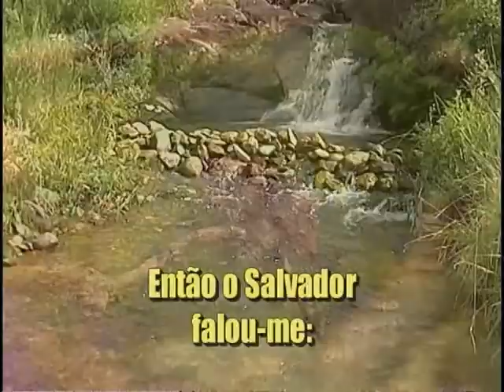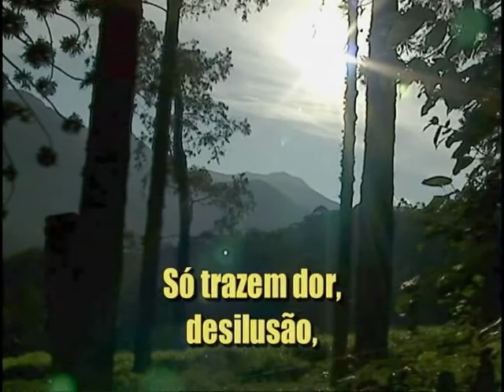Meu Cálice Transborda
Versão em Português do hino "Fill My Cup, Lord".

Letra e música de Richard Eugene Blanchard, Sr.